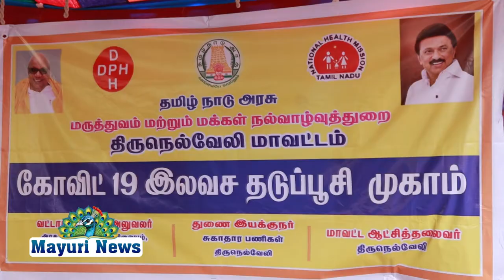நரசிங்கநல்லூர் குடியிருப்போர் திருநங்கைகளுக்கு கொரோனா வைரஸ் தடுப்பூசி முகாம்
TIRUNELVELI COLLECTOR SABANAYAGAR THIRUNANGAI # நெல்லையில் மாவட்ட நிர்வாக தலைமையில் கொரோனா வைரஸ் தடுப்பு முன்னிட்டுசபாநாயகர் அப்பாவும் தொழில் துறை அமைச்சர் தங்கம் தென்னரசு நெல்லை பாராளுமன்ற உறுப்பினர் ஞானதிரவியம் நெல்லைமாவட்ட ஆட்சித்தலைவர் விஷ்ணு மற்றும்நெல்லை மருத்துவ பணி குழுவின் சார்பாக மாவட்ட நிர்வாகத்தின் ஏற்பாட்டில் பேஸ் அறக்கட்டளை தொண்டு நிறுவனத்தின் ஒருங்கிணைப்பில் நரசிங்கநல்லூர் குடியிருப்போர் திருநங்கைகளுக்கு கொரோனா வைரஸ் தடுப்பூசி முகாமில் நூற்றுக்கும் மேற்பட்ட திருநங்கைகள் கலந்து கொண்டனர் இதில் 16 திருநங்கைகளுக்கு தடுப்பூசி போடப்பட்டது. மேலும் மகளிர் திட்டம் சிறப்பு சுய உதவி குழுக்கள் வங்கியின் நேரடி கடன் நான்கு குழுக்கள் ஒரு லட்சத்தி முப்பதாயிரம் சமூக வங்கி கடன் வழங்கப்பட்டது. சமூகநலத் துறை சார்பாக 30 திருநங்கைகளுக்கு அடையாள அட்டை வழங்கப்பட்டது .இந்த மருத்துவ பணிக்குழு இயக்குனர் மருத்துவர் வரதராஜன் மானூர் ஒன்றிய மருத்துவ அலுவலர் மணிகண்டன் சமூகநலத்துறை அலுவலர் சரஸ்வதி மகளிர் திட்ட அலுவலர் சாந்தி ஆகியோர் கலந்து கொண்டனர்.இந்நிகழ்ச்சியில் மாவட்ட நிர்வாகமும் திருநெல்வேலி பேஸ் அறக்கட்டளை தொண்டு ஒருங்கிணைப்பு நிர்வாகமும் இணைந்து செயல்பட்டது